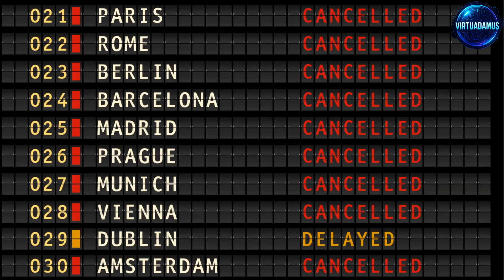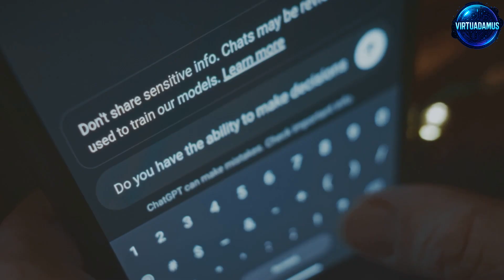China’s AI Speech Surveillance Explained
Explore how China’s AI-driven social credit system now monitors your speech online, influencing your future opportunities. This video breaks down the expansion of surveillance from traditional behavior tracking to analyzing social media posts, comments, and private chats for negative language, misinformation, and government criticism. Discover how every word you type can impact your social credit score in real time—affecting loans, jobs, travel, and more. Supporters claim it promotes civility, while critics warn of enforced self-censorship and thought control. Featuring high-contrast digital cinematography and suspenseful narration by Fred, this faceless explainer offers a thought-provoking look at the intersection of AI, privacy, and freedom in modern China.